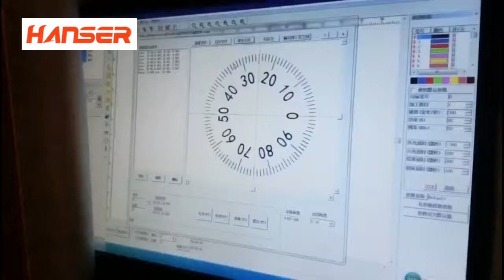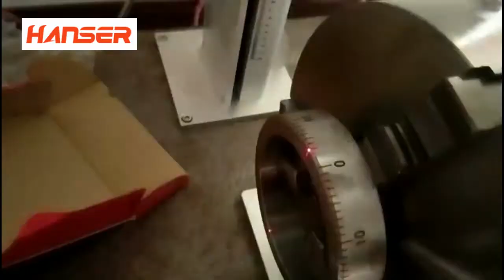marking scale on metal circle Fibe laser marking machine with rotary device